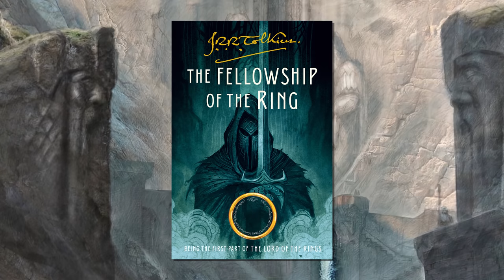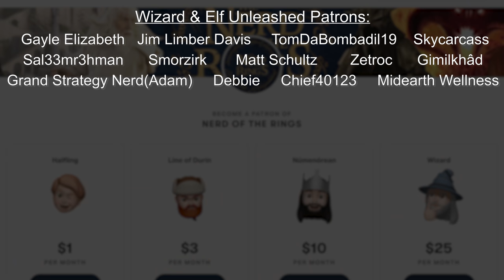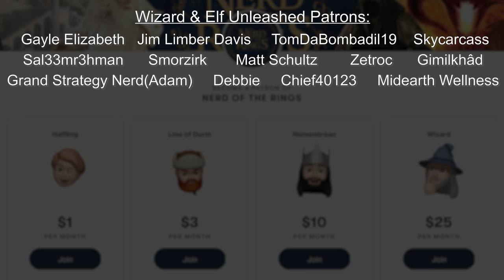What if Smaug Survived? | Tolkien Theory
"They will help one another!" With Gandalf's warning of a Smaug-Sauron alliance as a starting point, and using my usual weekly level of research, I've created a plausible scenario that sees Smaug survive, how Sauron could persuade the dragon to help, and the massive destruction that would result.  There's some solid leads Tolkien gives us, as well as some guesses of my own.

I Am Death - Tai91
Black Arrow - Paolo Puggioni
Gandalf and Thorin at Bree - Ted Nasmith
Sauron at Dol Guldur - WETA
Crowning of Aragorn - Inger Edelfeldt
Smaug the Destroyer - Ted Nasmith
Thorin Oakenshield - Matchack
Smaug - CK Goksoy
Attack on Dol Guldur - Angus McBride
The Battle of the Five Armies - Ozakuya
Orc Army - Melkir
Goblin King - Alan Lee
Gandalf in Moria - Donato Giancola
The Battle of Five Armies Map - Ares
Smaug - The Rising Soul
Erebor - Alan Lee
Smaug and the Orc Army - WETA
The One Ring - Magali Villeneuve
Council of Elrond - MySilverGreen
Lorien - Brothers Hildebrandt
Edoras - Bakarov
Minas Tirith at Dawn - Ted Nasmith
Galadriel - Livia De Simone
Galadriel (with vase) - Livia De Simone
Galadriel - Magali Villeneuve
Minas Tirith Beseiged - Alvaro C Escudero
Sauron - Johnny Slowhand
Smaug and his Gold - Anato Finnstark